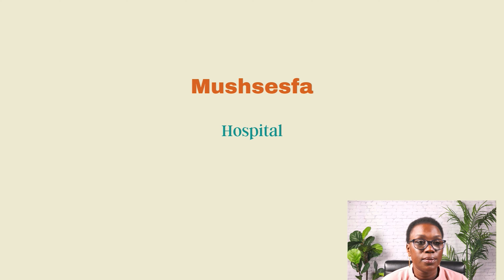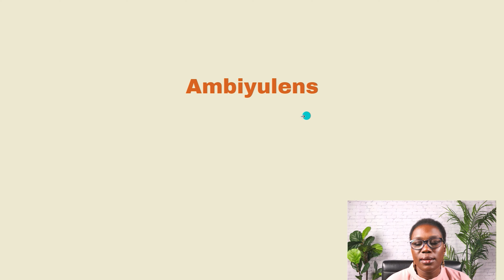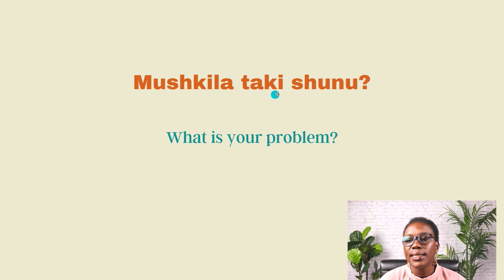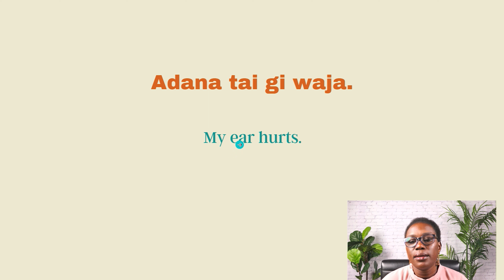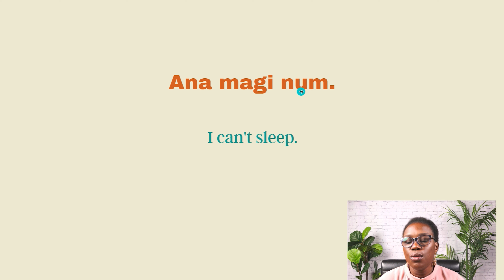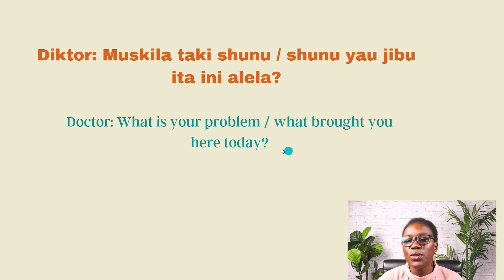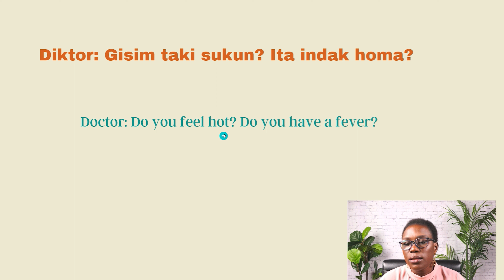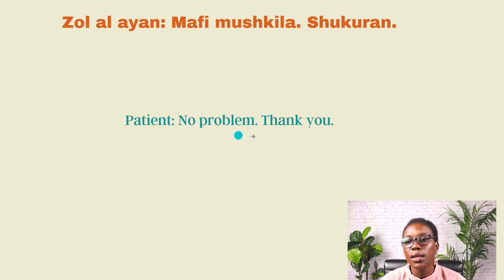Hospital phrases and conversation in Juba Arabic.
In this video, we will learn some words, phrases and conversations in a hospital in Juba Arabic.